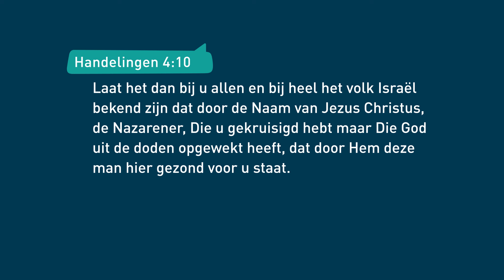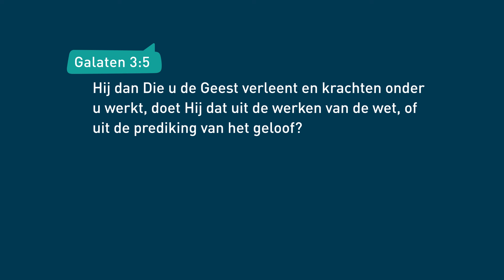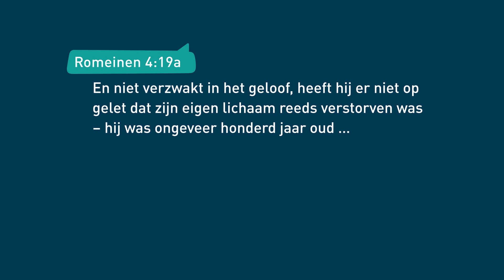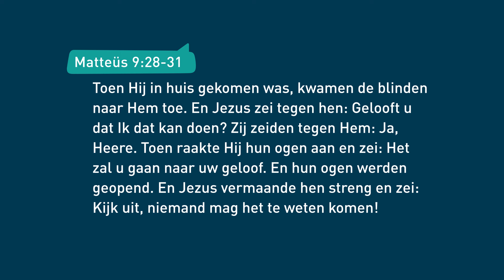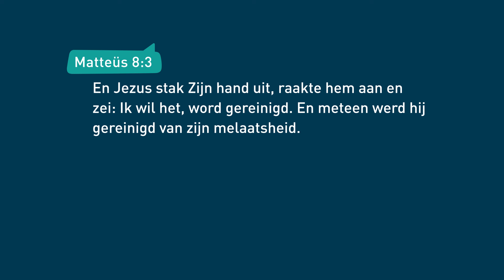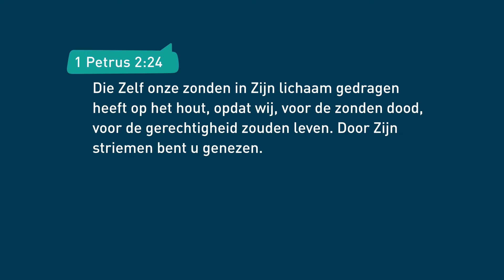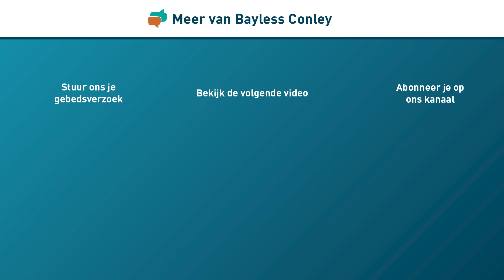Wat moet ik doen om te genezen? – Bayless Conley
Wat moet ik doen voordat God mij geneest? Helpt het om een "goed christen" te zijn of om gewoon veel te bidden? Bayless beantwoordt deze belangrijke vraag en laat zien wat er in ons leven aanwezig moet zijn om genezing van God te ontvangen. Aan de slag!